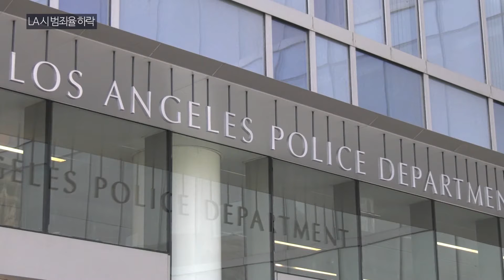LA시 범죄 율 하락... 폭력범죄와 재산범죄 모두 하락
LA 시내 범죄 율이 지난 2019년 한해 급감했습니다.

15일 LA 경찰국 본부에서 열린 기자회견에서 마이클 무어 경찰국장과 에릭 가세티 시장은 지난 한해 LA가 가장 안전한 시기를 보냈다고 밝혔습니다.

지난 2019년 한해 살인과 강간, 그리고 강도 등이 해당한 중 범죄는 전년에 비해 약 7퍼센트 감소한 것으로 나타났으며, 폭력 범죄는 5.5퍼센트 줄었습니다.

특히 살인 사건은 2.7퍼센트 줄어, 지난 10년 동안 300건 미만을 유지하며 1962년 이래 가장 낮은 수치를 기록했습니다.

갱 범죄도 지난해에 비해 6.3퍼센트가 줄었습니다.

마이클 무어 LA경찰 국장은 지난해 초에는 LA시 곳곳에서 갱과 연루된 살인 사건이 급격히 늘어나 골머리를 앓았지만, 청소년 갱 범죄 퇴치에 앞장서는 비영리단체인 그리드와의 파트너쉽을 통해 지난 한 해 갱 범죄 율을 감소시키는 성과를 이뤄냈다고 밝혔습니다.

재산 범죄도 7.4퍼센트 줄었습니다.

지난 한 해 폭력 범죄와 재산범죄 모두 줄었지만, 뺑소니 사고로 인한 사망자가 상당 폭 늘면서 경찰국이 당면한 가장 큰 문젯거리로 지적됐습니다.

교통 사고건수는 전 년에 비해 1.2퍼센트가 줄었고 뺑소니 혹은 DUI 사고 등 교통 관련 범죄 또한 10퍼센트 이상 감소했지만, 음주나 약물 복용으로 인해 사상자가 발생한 대형 교통 사고율은 30퍼센트가량 상승한 것으로 집계됐습니다.

LAPD는 올해에는 음주 혹은 약물 복용으로 인한 교통사고를 줄이기 위한 안전 운전 캠페인을 대대적으로 벌일 예정입니다.

에릭 가세티 LA시장은 현재 LA시 내 전체적인 범죄 율은 지속적인 감세를 보이며 가장 안전한 시기를 보내고 있지만, 아직 개선점이 많다고 보고 커뮤니티와의 꾸준한 소통으로 LA 시내 범죄 율을 더 줄이는 데 주력하겠다고 다짐했습니다.

마이클 무어 경찰국장은 기술의 발전과 함께 급변하는 사회 트렌드에 맞춰 더욱 효율적이고 효과적인 업무 시간 분담을 위해 시스템 현대화를 추진할 방침이라고 전했습니다.

한국TV, 안수빈 기자입니다.

영상촬영: 신유정
영상편집: 김민